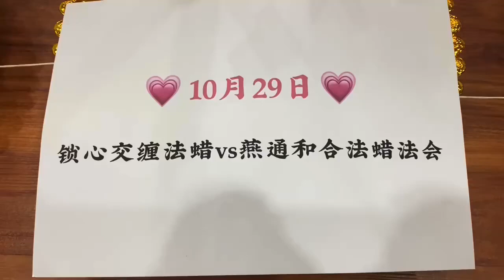鎖心交纏法蠟法會，微信号amulet999/whatsapp0145323999(1)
分享昨天的鎖心交纏法蠟大法會🕯️
下一場11月29日可以預約報名✍🏻✍🏻
單身的朋友也能點增加命中人緣！
情侶夫妻點鎖心鎖愛又鎖情！

讓情愛如靈蛇般緊緊交纏！水乳交融！
鎖心鎖情鎖愛！讓他（她）離不開你！

法會流程：
1、由3位出家修行30年以上高僧誦經為每位參與善信增加命中人緣，人見人愛，無論談戀愛還是夫妻關系相處對方都會對您另眼相看！
2、點燃🔥交纏法蠟之後由阿讚薩外㊙️法加持鎖心交纏！不離不棄！相愛相守！

愛情法師阿讚薩外主持法會！敬請期待🙏🏻🙏🏻🙏🏻🙏🏻🙏🏻🙏🏻🙏🏻🙏🏻🙏🏻

一對情侶可以點1支，也可以點3到9支，長長久久、相守永遠!遇見後再也不分離!鎖心交纏蠟燭招異性緣，增加愛情運，讓雙方關系溫馨甜蜜和諧，避免第三者介入!讓對方一心一意不變心，一心只愛你一人，不在外流連受誘惑，在哪兒心心念念都是你，為你出資出力不遺余力，鎖心❤，鎖心❤，鎖住愛人的身與心!交纏永不分離!

制作方法:
師傅會用兩張帶有鎖心咒的符布，符布上分別寫有男女方的生日，寫好之後將符布卷好交纏好，然後用師傅柬埔寨古法獨家鎖心密咒將二人心心相連，將二人八字最大限度相合，愛情💑順心如意，牢牢鎖住對方的心，收獲甜蜜愛情!沒有第三者，沒有爭執不休，沒有三心二意，心裏眼裏都是你!

制作步驟:
1.兩張符布(一張男方，一張女方)
2.分別在符布上寫上男女方的名字生日
3.將兩張符布分別卷好，澆上師傅已經加持好的人緣鳥香油!
4.然後念古法鎖心咒的同時將其交纏在一起，就可以進行點鎖心交纏蠟燭了!
備註:
這個鎖心㊙️術法門是師傅一代代傳承而來